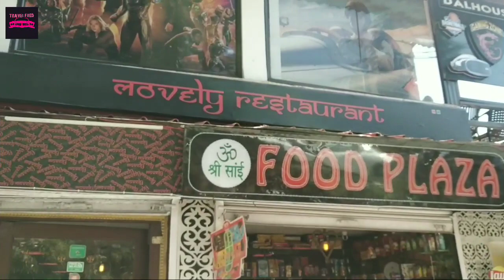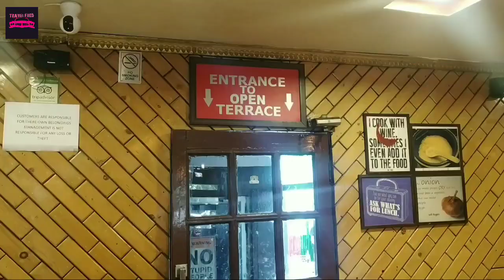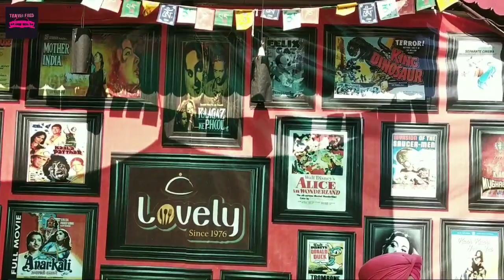Trip to Dalhousie / weekend trip/ Mini Switzerland of india/ डलहौजी इंडिया का स्विट्ज़रलैंड